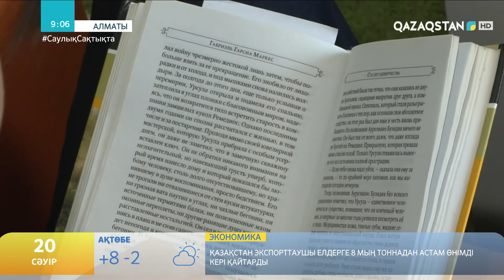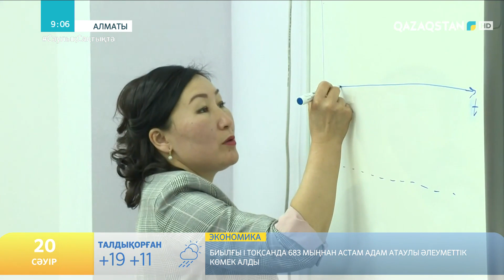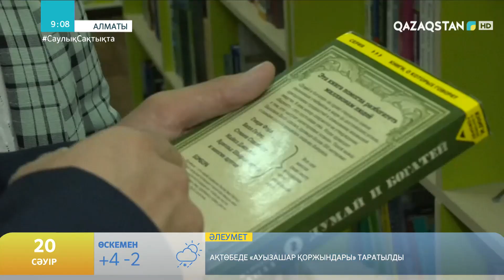ТАЛДЫҚОРҒАНДЫҚ ОҚУШЫ ГАРВАРД УНИВЕРСИТЕТІНЕ ШАҚЫРТУ АЛДЫ